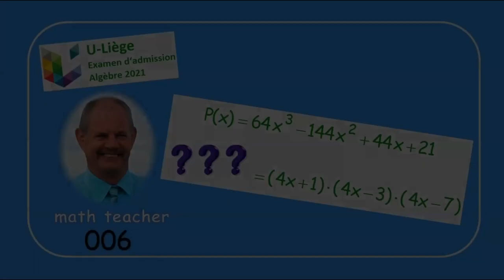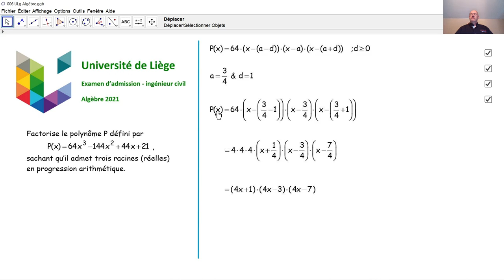Examen d'admission à l'université de Liège - Algèbre 006